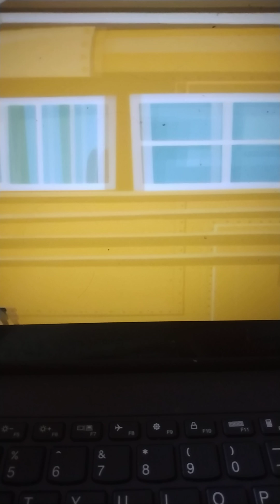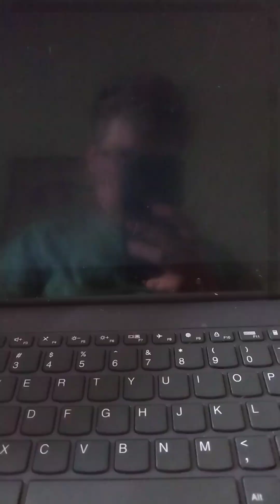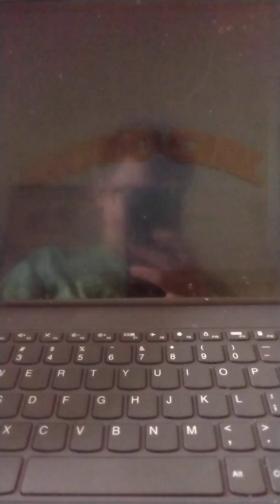wordgirl who wants candy? full episode